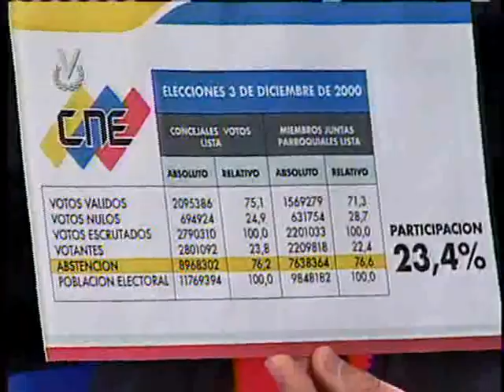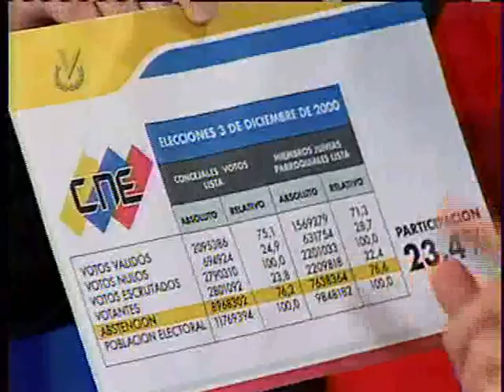Entrevista Venevisión: Julio León Heredia, jefe de comando de campaña del Psuv